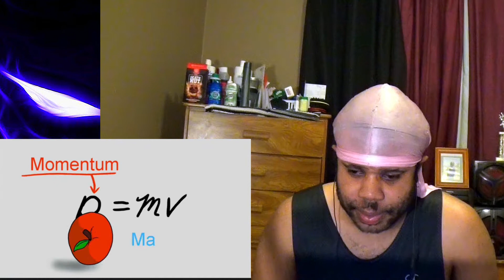Losing My Toe Reaction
THE CHANNEL

Music In The Background:
Song: Warrio - Mortals (feat. Laura Brehm)

Support the artist:
Warriyo